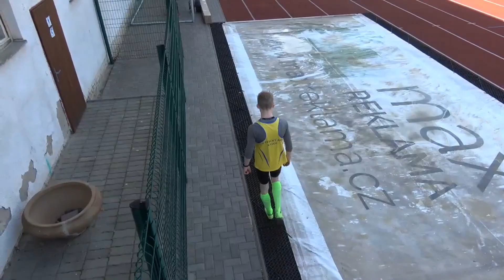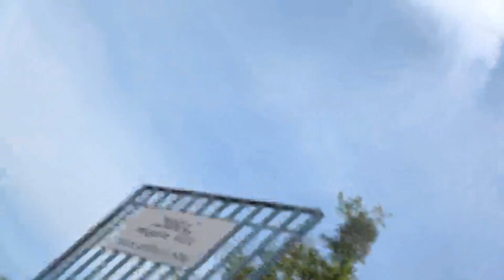Přebor okresu Hodonín v atletice všech kategorií - 28.4.2018